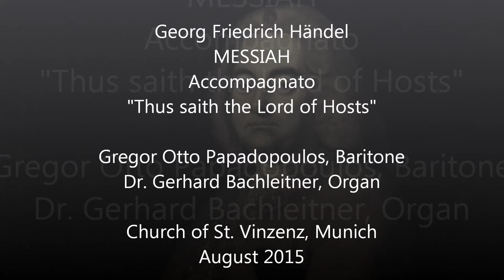G.F. Händel MESSIAH "Thus saith the Lord" Gregor Otto Papadopoulos 2015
Georg Friedrich Händell
Messiah
Accompagnato Akt I
"Thus saith the Lord of Hosts"

Gregor Otto Papadopoulos, Baritone
Dr. Gerhard Bachleitner, Organ

Church of St. Vinzenz, Munich
August 2015